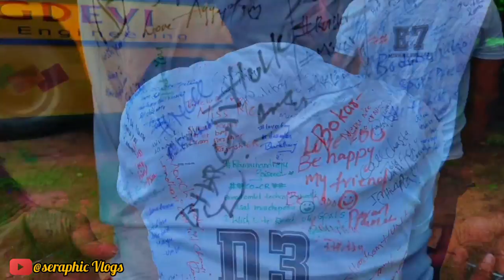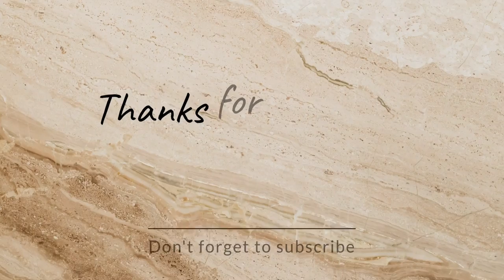SIGNATURE DAY|SeraphicVlogs|Nandini Reddy|EP-08